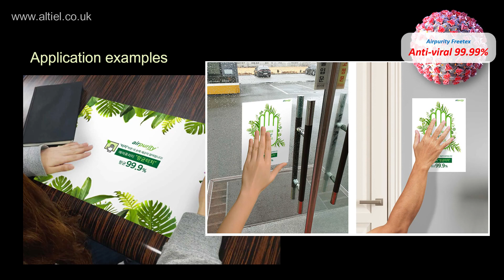Airpurity freetex, Antiviral fabric, Antimicrobial fabric- 99.99% efficacy against Human Coronavirus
Airpurity freetex is porous structured and anti-viral coated Canvas fabric. (99.99% antiviral against Human Coronavirus, certified by ALG Lab in US)

- It sucks moisture, oil, germs and pollutants from the hand at the same time like a sponge and sterilizes them immediately.
- 99.9% antiviral and antimicrobial. (Up to 80% Germs absorption.)
- With these excellent efficacy, you can make any antiviral solutions for you or your business. like antiviral stickers / labels, surface coverings, face mask pouches, keyboard protections on laptops, mouth pads etc.

Altiel Ltd is a sole supplier of Airpurity product range in EU and we welcome you with any inquiries, like how to become a dealer or to how buy a cut roll for a particular project as well.